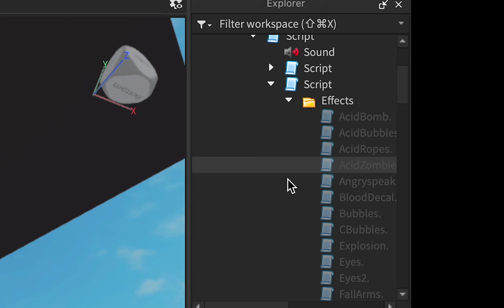RO BIO Roblox Script - Rare SS FE Serverside Script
Rare edit version of RO-BIO lab script

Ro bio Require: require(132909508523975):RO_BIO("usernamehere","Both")